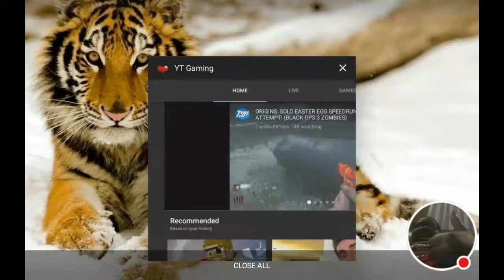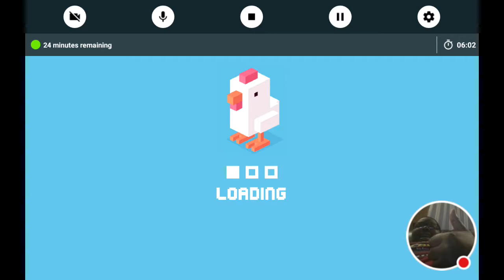Best video ever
Watch me play Crossy Road!

My friend hashtag awesome gaming Dan